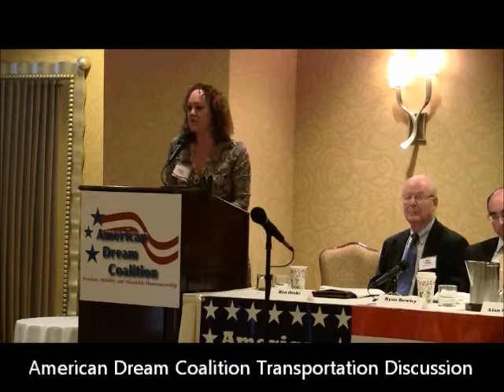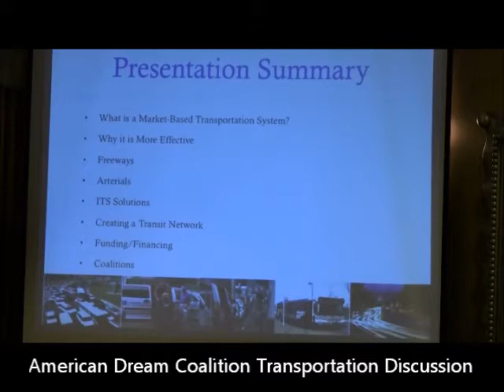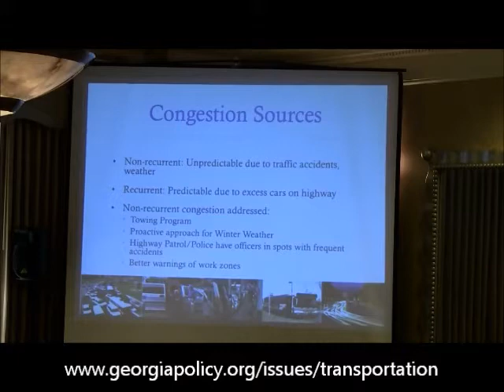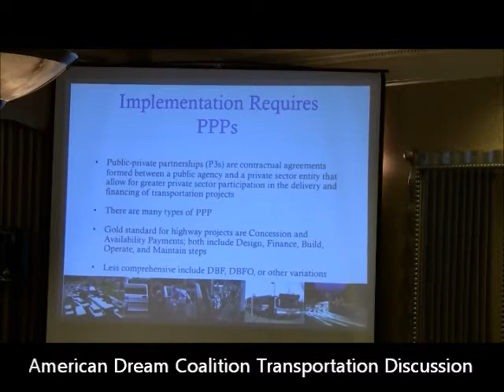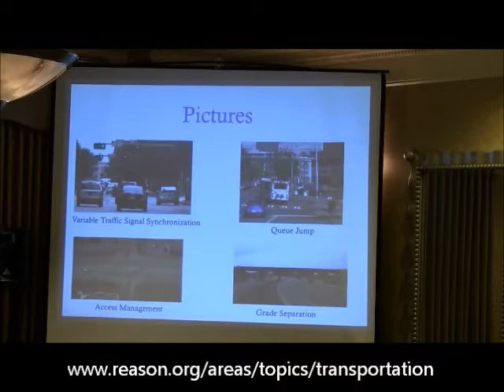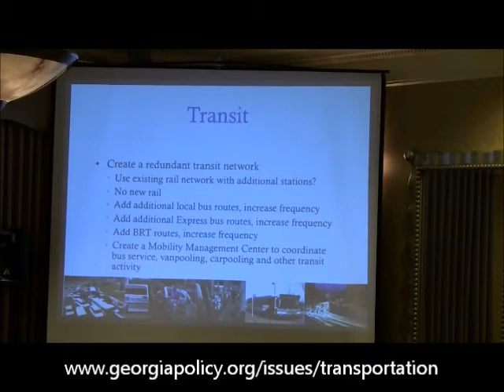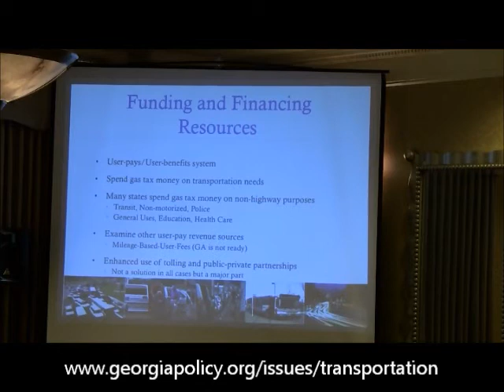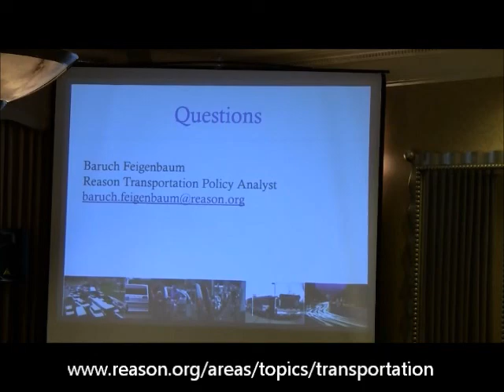Gridlock! American Dream Coalition Focuses on Atlanta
Gridlock!  Atlanta metro region transportation opportunities were front and center stage at the American Dream Coalition conference in Washington DC.  Foundation VP Benita Dodd introduced Baruch Feigenbaum, Atlanta-based Reason Foundation transportation analyst.  Baruch is also a senior fellow at the Georgia Public Policy Foundation.